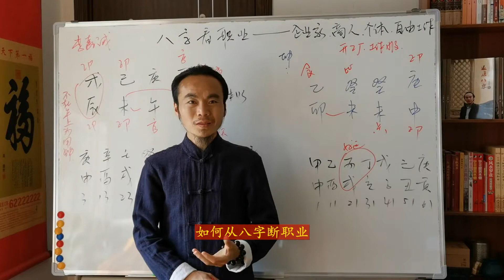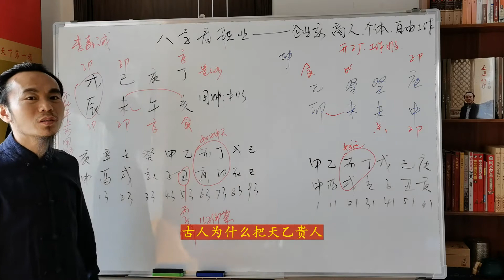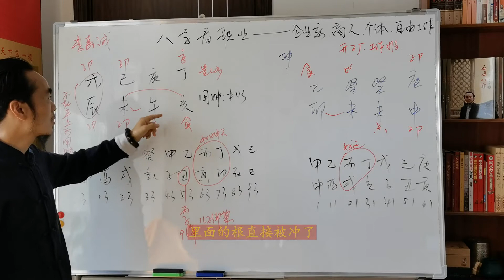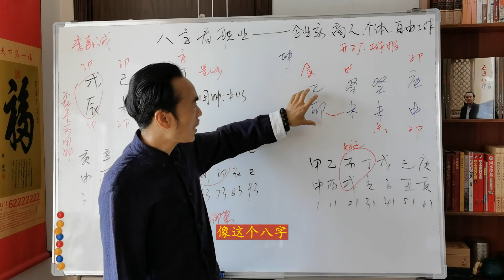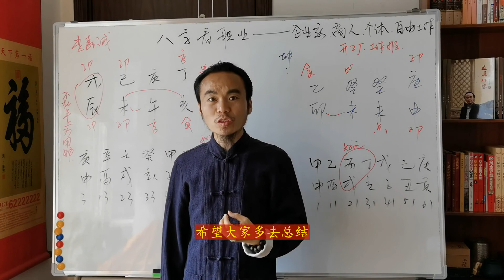易 经|八字|算命八字|占卜|八字教学|八字看职业|八字预测学（七）王炳程老师讲解华人首富的案例，最新四柱命理弟子内部视频Teach you (bazi) to predict occupations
✅免費八字培訓教学
▶︎快速教你学习四柱八字命理学，从八字实战验证中教你如何调整自己的命运和运势，使你更好。
👉本期视频
易经八字预测学教学内容：八字看职业（七）王炳程老师讲解华人首富的案例，最新四柱命理弟子内部视频
Look at careers in eight characters (7) Teacher Wang Bingcheng explained the case of the richest Chinese man, the latest internal video of four-pillar numerology disciples
⭕️八字 易 经#八字杨公学#预测职业#看职业#占卜#算命八字#算命#八字看职业#八字预测学
👉介绍王炳程老师
   王老师从小跟随自己的外婆，外婆在当地是个仙婆，长期熏陶，深受影响。长大后全国各地寻师学艺及民间高人，包括四柱八字、盲派八字、奇门遁甲、八卦象数、梅花易数、六爻、择吉日课、麻衣神相，尤其是风水总共学过多个门派：玄空、九星、过路阴阳、八宅、易卦、奇门、杨公风水等等。走过很多弯路，学费不少于6位数。遇到过的老师和师父前前后后20多位，有王公、陆公、黄公、李公、徐公、陶公、唐公、倪公等等。
    学以致用，吸取每位恩师的长处及精华，实战是检验真理的唯一途径，走遍祖国大江南北，从山地龙到平原龙，很多名胜古迹及有风水研究价值的地方。为了再三求证，来到自己的故乡，因为自己对于从小长大的故乡十分了解，所以应用杨公风水堪舆自己家的祖坟来一一验证。尤其是我们隔壁一个村叫“井元村”的，200多年来这个村庄从来没有超过100人，懂杨公风水的人一看水口便知。“入山观水口，登穴看明堂”有多少人能真正的懂水口，真的是寥寥无几。

*** ▶️ 影片目錄 ◀️***
0:00​   讲解华人首富的案例
0:11​   预测术：如何通过八字区分老板大小
1:36​   预测术：做官和企业家共同点
2:03​   预测术：下海经商
2:49   预测术：14岁-15岁父亲出走
3:37​   预测术：身价过过千万
4:31​   预测术：晚年还能火的八字
3:35   预测术：深圳开公司年收入两个亿
4:23   预测术：夫妻结合
5:09  ​ 预测术：身家千万
6:33   预测术：其他个体户的八字情况
⭕️王老师其它的平台更精彩

 ‣‣ 微信公眾號         ► 王炳程大师易学风水研究院
 ‣‣ 微信                     ► wbc165
 ‣‣ 助理咨询电话     ►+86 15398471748

❗️接下來你要看的精彩影片❗️
►八字看职业（五）王炳程老师讲解公务员警察医生的八字，最新四柱命理占卜教学视频Wang Bingcheng teaches you to use (bazi) to predict occupation❗️

►八字看职业（四）王炳程老师讲解东北王父子的八字最新算命预测教学视频Wang Bingcheng teaches you to use (bazi) to predict occupation

►八字看职业（三）王炳程老师讲解伟人、领导共同特质，最新四柱八字新手学习视频Wang Bingcheng teaches you to use (bazi) to predict occupation

►八字看财富（二）王炳程老师讲解非常有钱的女老板八字，最新四柱八字教学培训视频Wang Bingcheng teaches you to use (bazi) to predict wealth

►八字看婚姻（一）王炳程老师讲解从婚姻看命运的本质，最新四柱八字教学视频Wang Bingcheng teaches you to use (bazi) to predict marriage

►易 经|八字看职业（六）王炳程老师分析亿万老板夫妻俩的八字，四柱算命学习视频Wang Bingcheng teaches you to use (bazi) to predict occupation

👍推薦你使用的實用工具💪
📈 每個Youtuber必備的數據分析工具（免費）